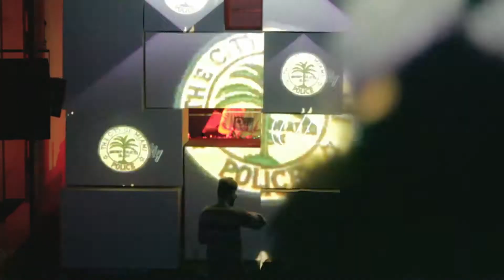BILLY RAY DE LA HAYE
SEE ME HEAR ME FESTIVAL// @ Worm Rotterdam
Billy Ray de la Haye with visuals + stagedesign by Urbi et Orbi +special guest Charlie
performing live & in videoclip